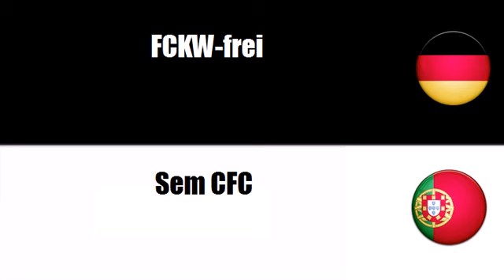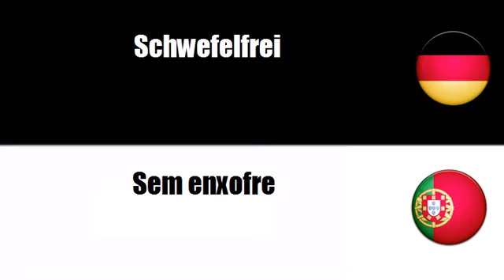Deutsch + Portugiesisch = Sem OGM